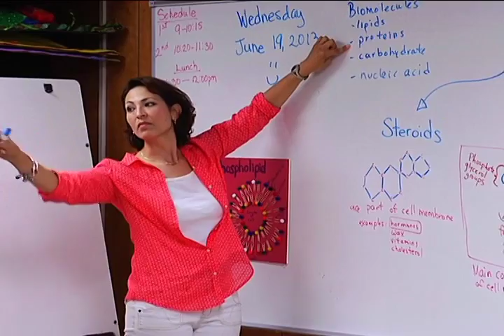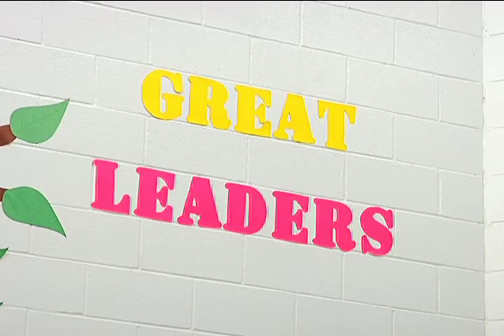News Briefs 09-27-2013